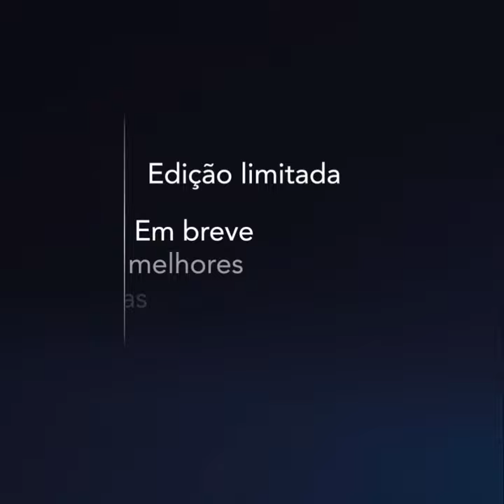14 de julho de 2023